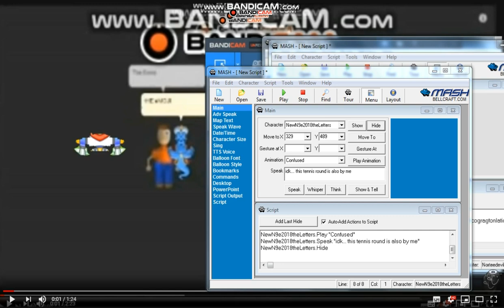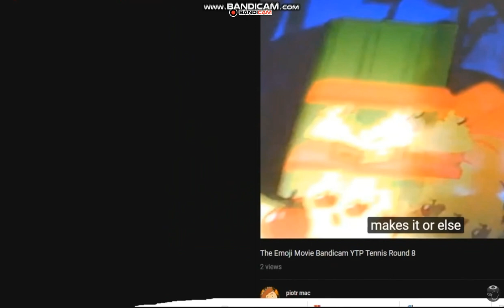The Emoji Movie Bandicam YTP Tennis Round 10